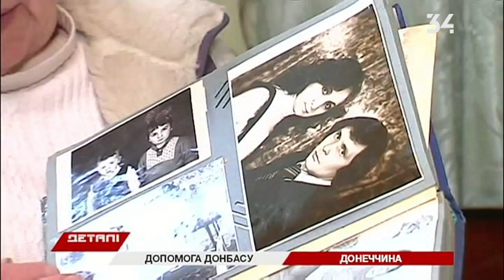Гумштаб Ахметова помогает жителям Польного